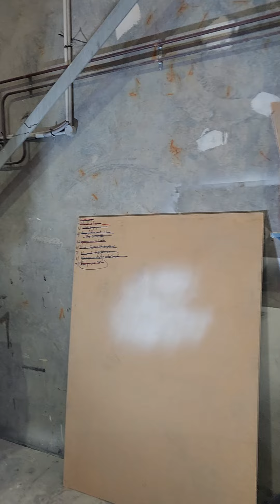Yacht painting Goldcoast.